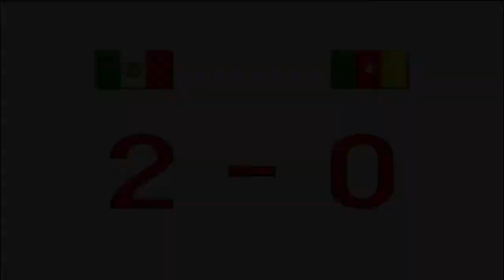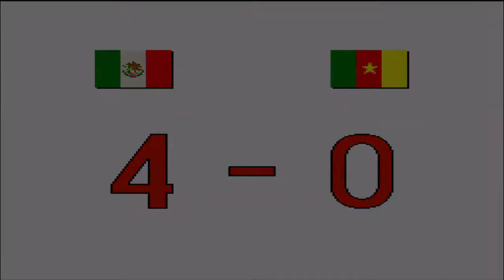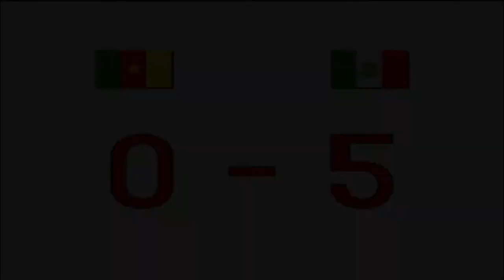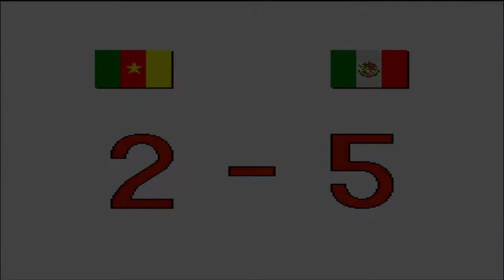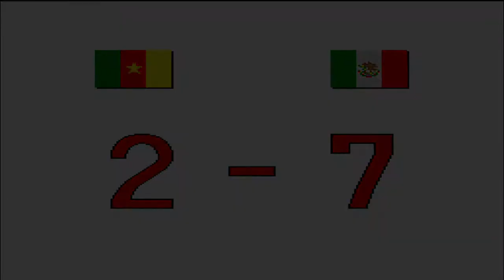Capcom Soccer Shootout Main Game Mexico Ronda 10 En Español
oli mis nekitos bellos como están, aquí la saya con una nueva ronda para seguir con el capcom soccer shootout y la verdad que si seguimos así. Mexico será el campeon de la copa uwu

Espero que les guste y beshitos nya para todos uwu